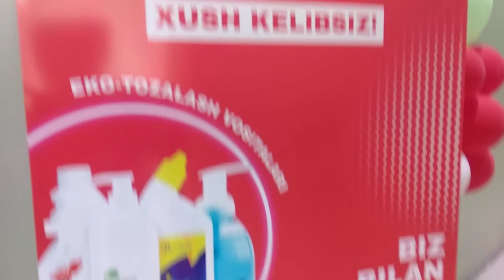FamallNetwork Тошкент бош офис.8-июн 2022 йил.